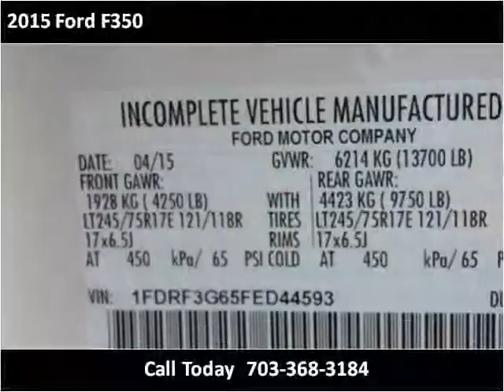2015 Ford F350 New Cars Manassas VA